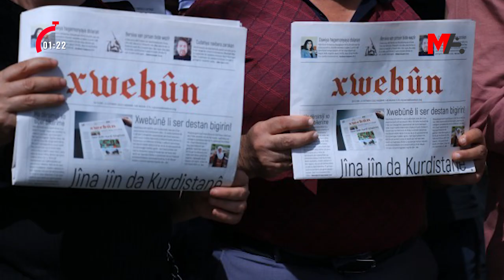120 SANİYEDE HAFTANIN ÖNE ÇIKAN BAŞLIKLARI | 11 KASIM 2022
120 Saniyede Haftanın Öne Çıkan Başlıkları
🗓️ 11 Kasım 2022